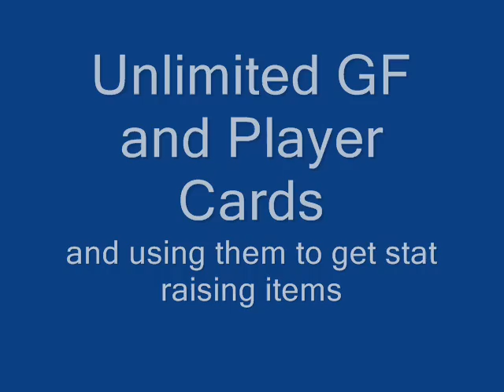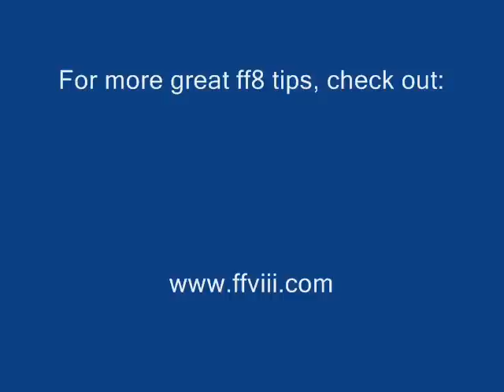Final Fantasy VIII - Using Unlimited GF and Player Cards for Stat Raising Items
This video shows how you can use the unlimited GF and Player cards trick to get stat raising items.

I recommend that you try to get plus and random abolished before you try this as it makes it way easier in my opinion. To abolish rules challenge Zu to a card game wait till you get to the screen which says play or quit and select quit, do this until she notifies you that she will "hold off" whatever rule you want gone. This can take alot of tries so be patient.

Don't mod Pupu, you won't get it back :(

It is possible to get the Queen of cards quest cards back but not off Zu, check out for more information about this and heaps of other useful Final Fantasy VIII tips :)